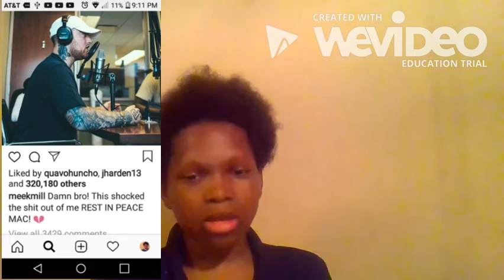R.I.P Mac Miller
R.I.P. Mac Miller January 19, 1992-September 7, 2018